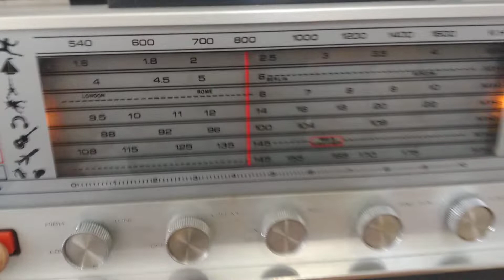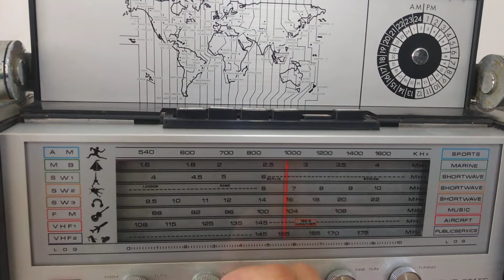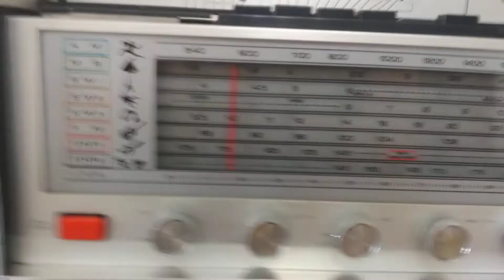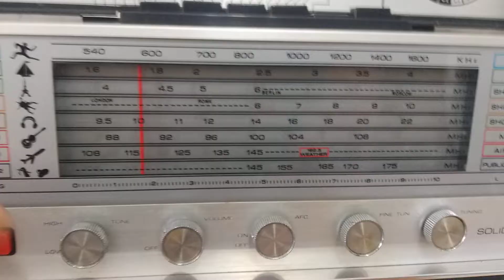Rádio Solid State Transatlantic t1008